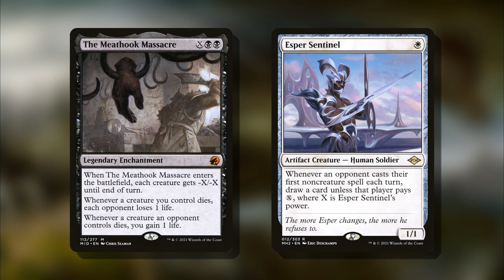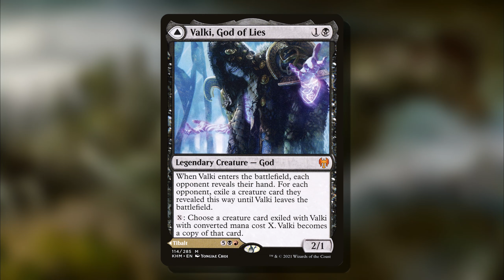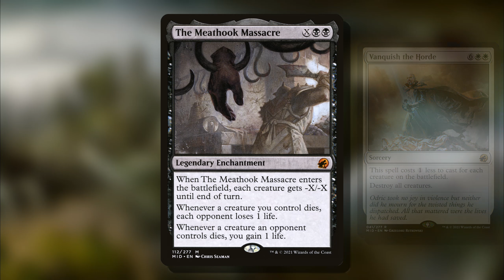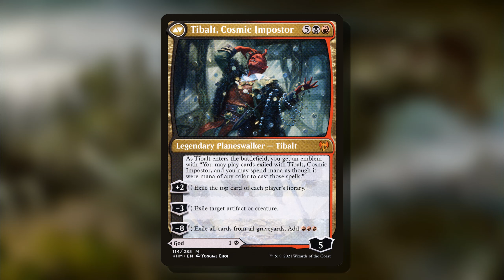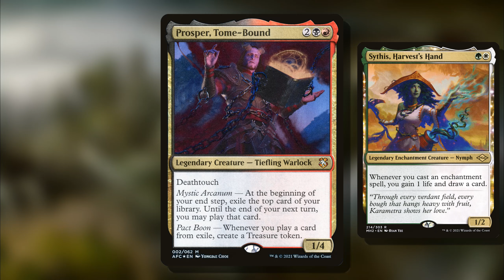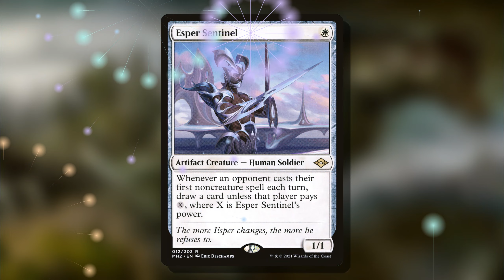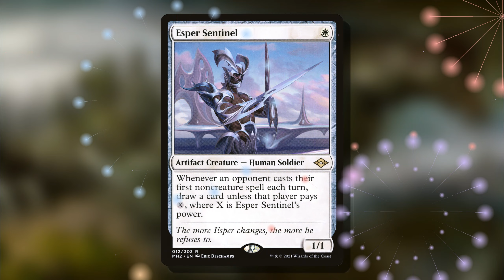The BEST New Card of 2021!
Out of many categories you voted on, we have now arrived at the ultimate title for "Best Card of 2021"